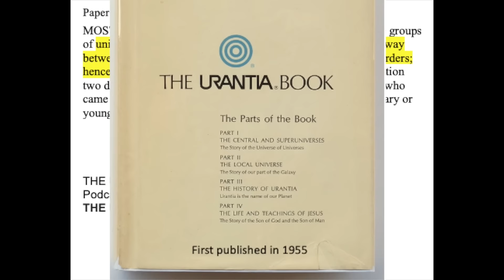Paper 77a Midway Creatures Exist Between Mortals and Angels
MOST of the inhabited worlds of Nebadon harbor one or more groups of unique beings existing on a life-functioning level about midway between those of the mortals of the realms and of the angelic orders; hence are they called midway creatures.  On Urantia there function two distinct orders of midwayers: the primary or senior corps, who came into being back in the days of Dalamatia, and the secondary or younger group, whose origin dates from the times of Adam.